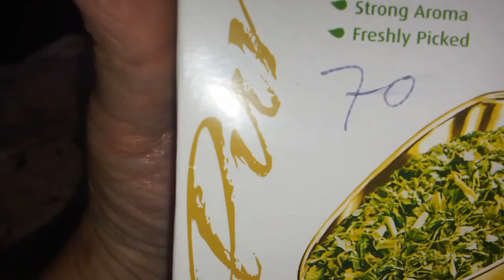Daal Chawal Recipe | Happy Sunday | Khan Zadi Food Point